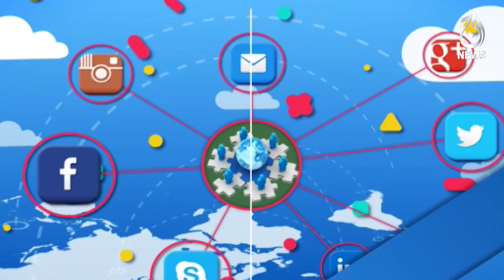May 31: World No Tobacco Day... How Harmful Are E-cigarettes? - Dr M Irfan Malik - Aaj Pakistan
May 31: World No Tobacco Day... How Harmful Are E-cigarettes? -  Dr M Irfan Malik - 31 May 2024 - Aaj Pakistan

The Aaj News team provides impartial and balanced coverage of Pakistan's biggest stories. Munizae Jahangir and Shaukat Piracha, our prime-time Current Affairs analysts wrap up
the day by holding power to account. Head to Aaj Entertainment or our many other channels for dramas, recipes, financial advice, and the morning show with Sidra Iqbal.

Spot Light With Munizae Jahangir:
shorturl.at/gwFU6